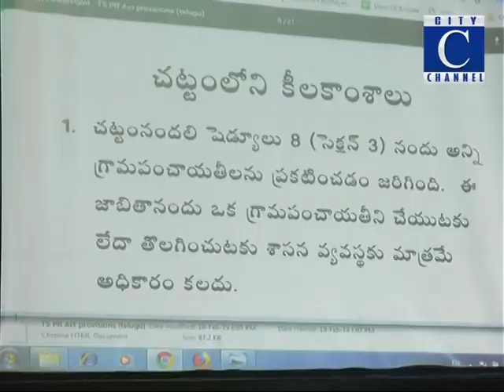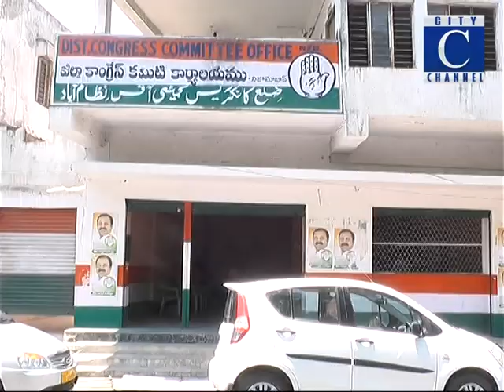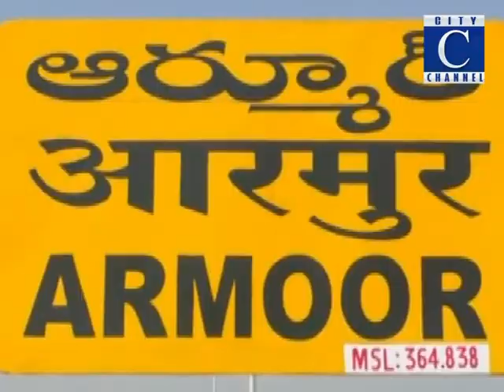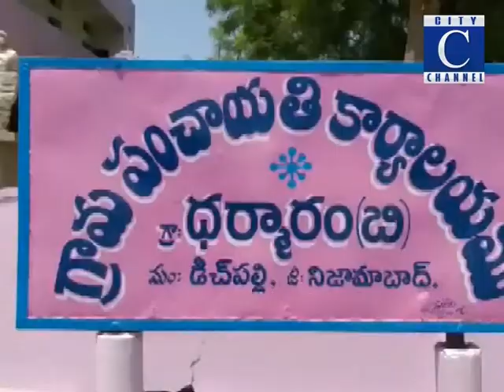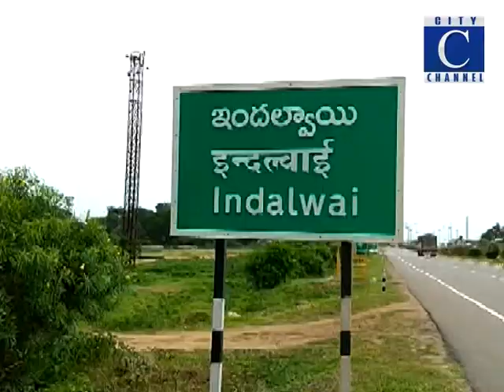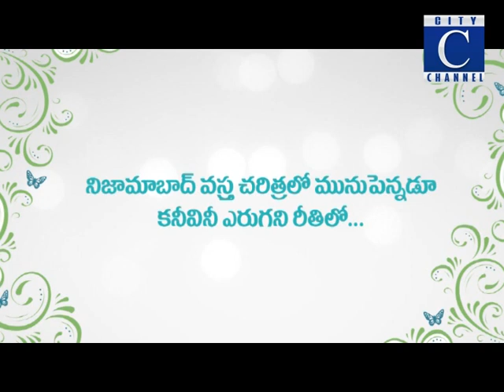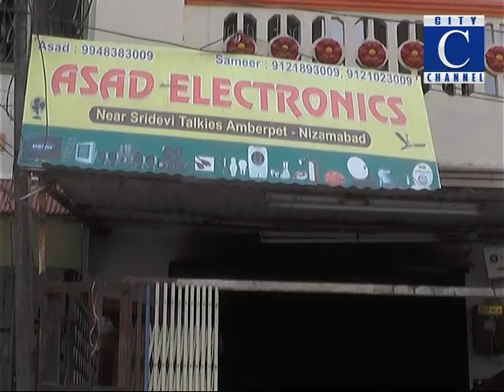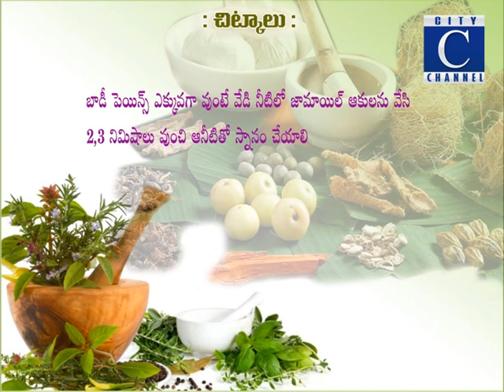20 04 19 c news